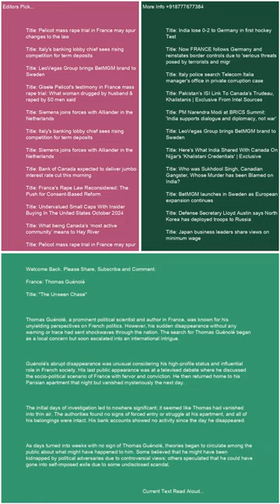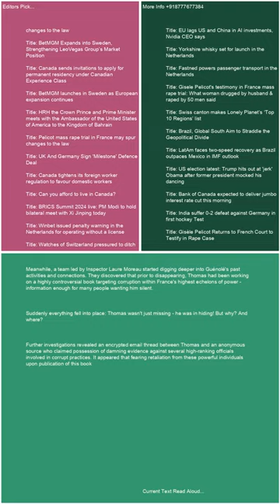France Thomas Guénolé